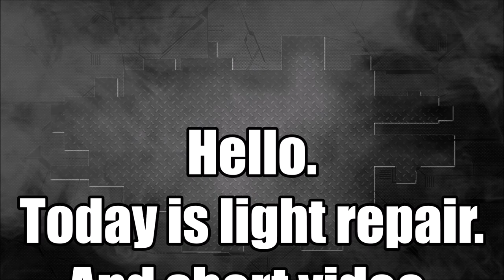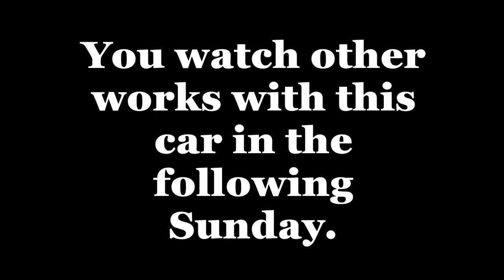The rocker panel replacement. Замена порога.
Body repair. The rocker panel replacement. Light repair and short video.
Ремонт кузова. Замена порога. Легкий ремонт и короткое видео.